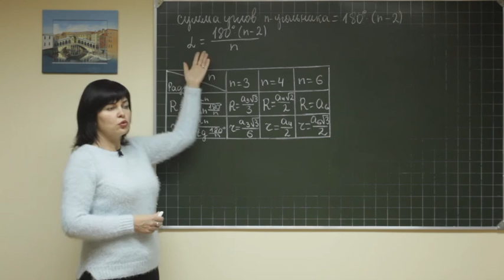Geom F9 rus 038